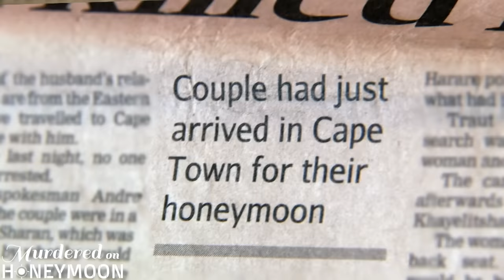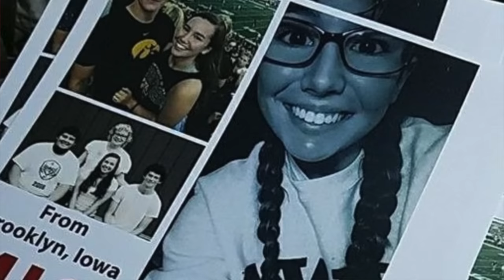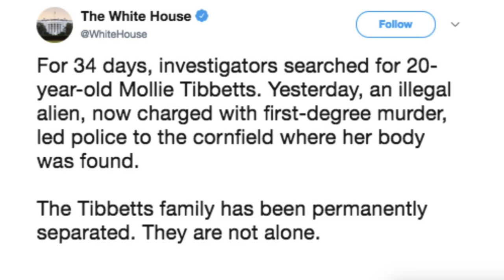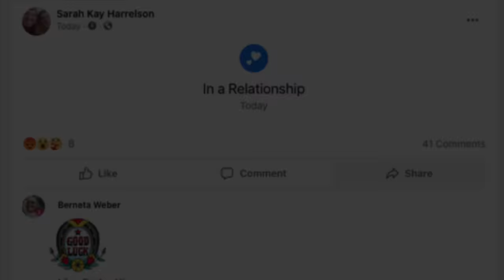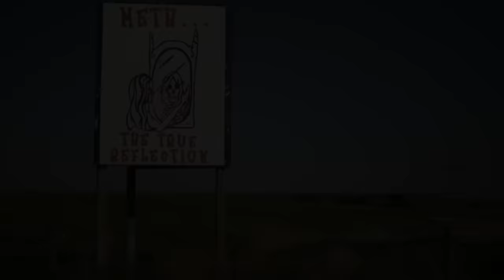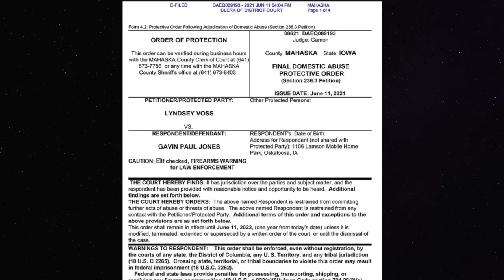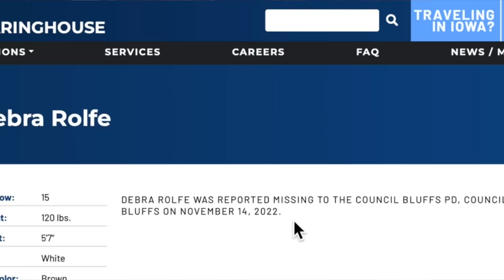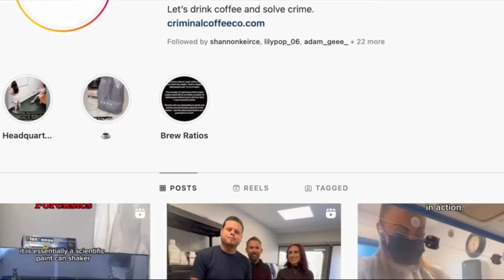Xavior Harrelson and Mollie Tibbetts- What Really Happened?